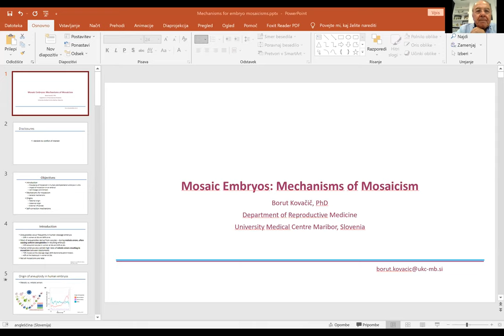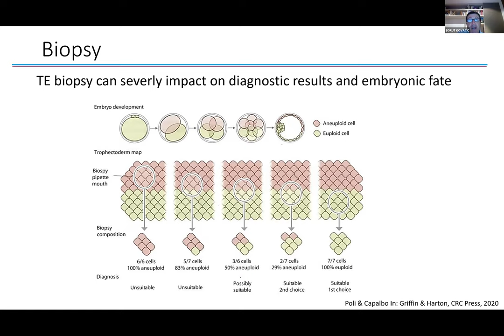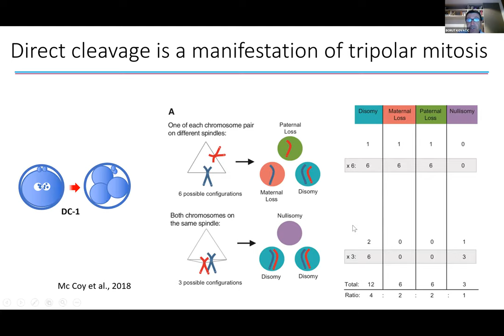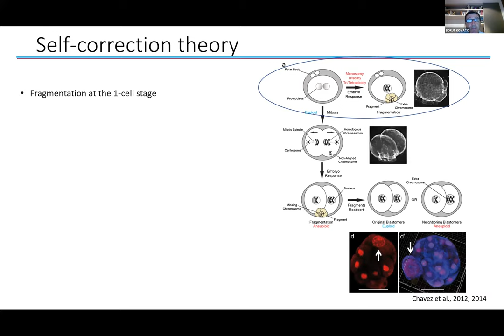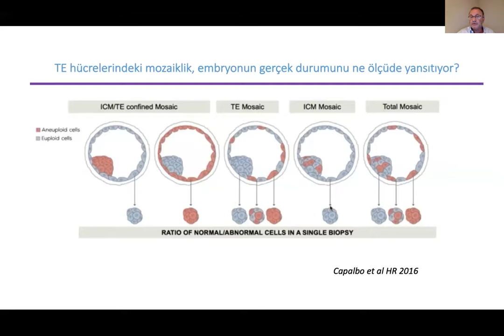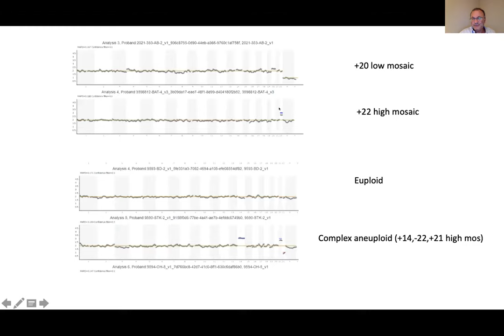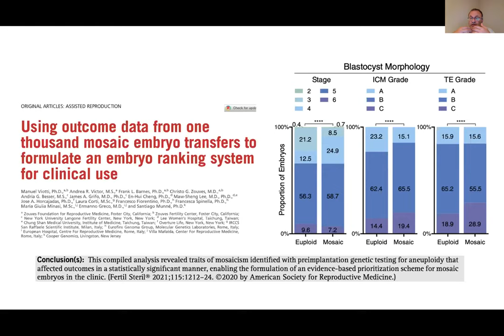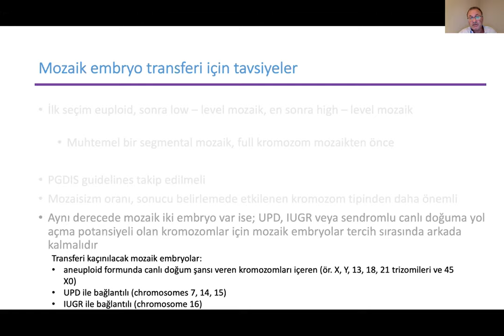Mozaik Embriyolar, Ne Yapalım?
Üreme Tıbbı ve Cerrahisi Derneği – Webinar
2 Eylül 2021  Perşembe
Saat: 21:00

Moderatör
Prof. Dr. Recai PABUÇCU

Konuşmacı
Prof.Dr. Cem DEMİREL
Klinisyen olarak mozaik embriyolarda yaklaşımımız nasıl olmalıdır.

Konuşmacı
Prof.Dr.  Borut KOVACIC
Mozaisizm Mekanizmaları

Webinar ID:   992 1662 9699
Webinar Password: 123456